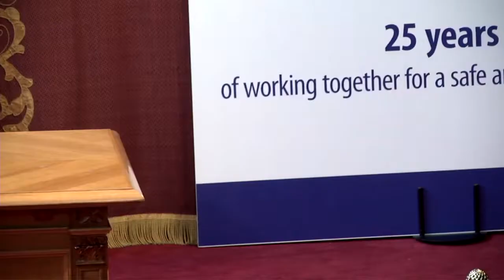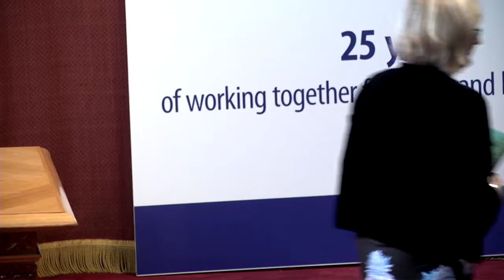25th Anniversary Ceremony University of Deusto, Bilbao, 5 JUNE 2019: Opening session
Welcome by Christa Sedlatschek, EU-OSHA Executive Director, Marianne Thyssen, Commissioner for Employment, Social Affairs, Skills and Labour Mobility (video message) and Juan José Etxeberria, Vicerector of the University of Deusto.